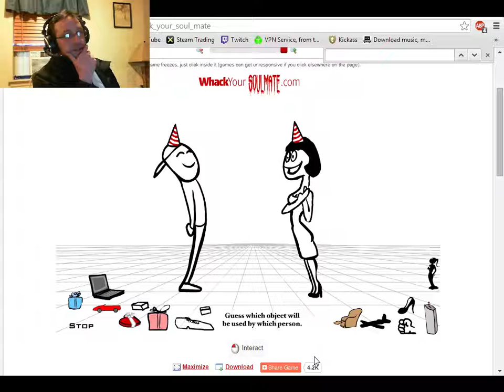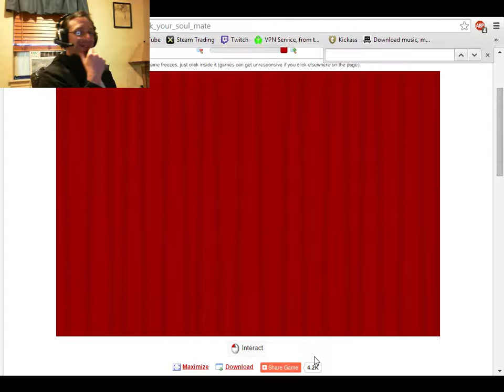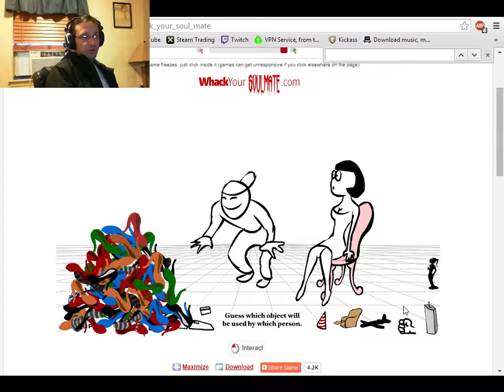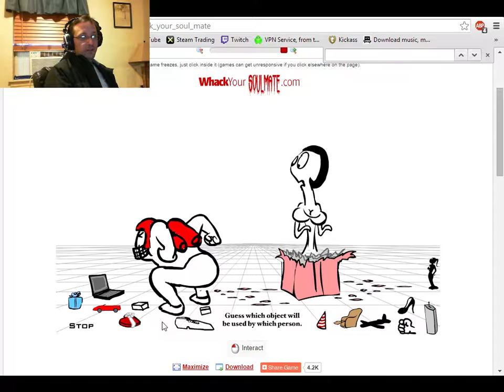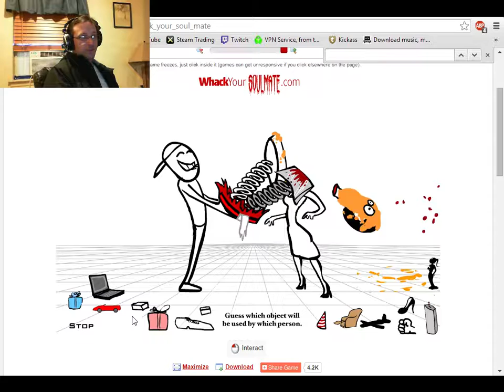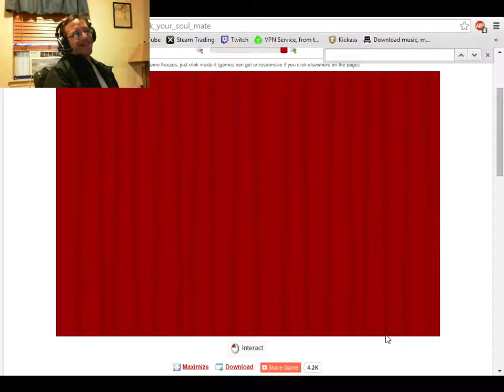Whack Your Soulmate - There's corn in it :)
This is a funny little web game with no download required
Various ways to kill your soulmate. Click the object to find out what happens